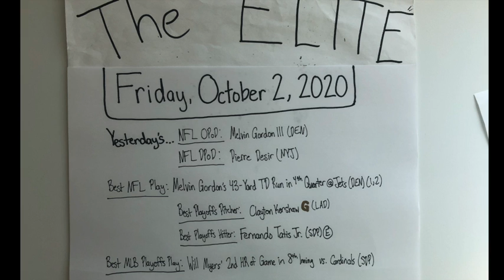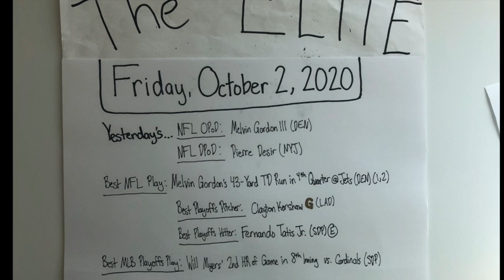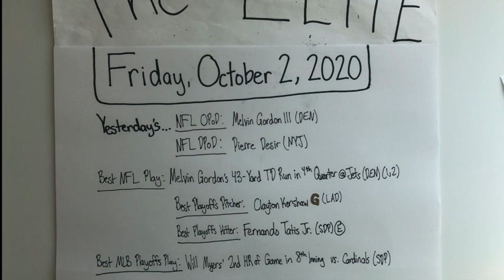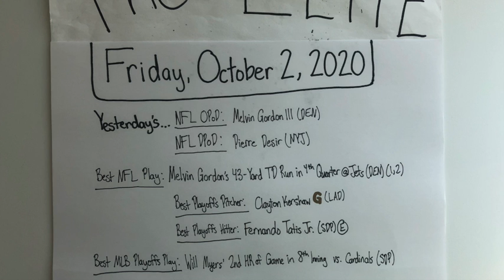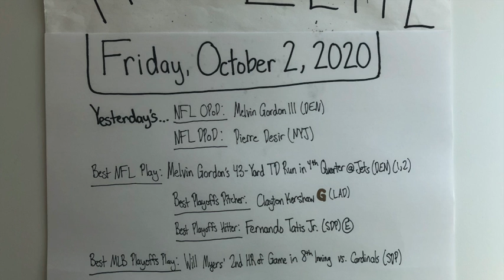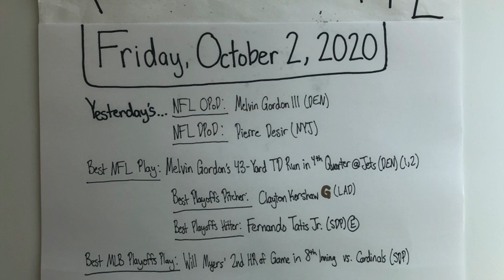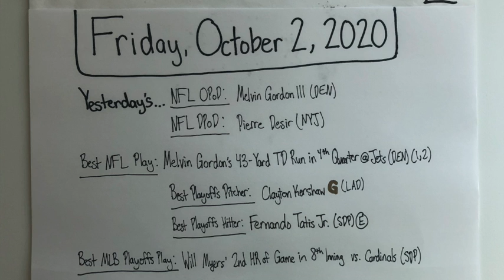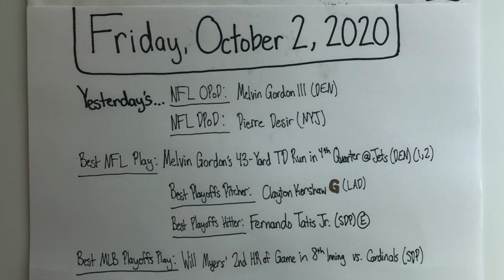The "Elite": Friday, October 2, 2020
Recorded October 2, 2020. The picture was taken on October 2, 2020, so the stats and highlights are consistent with this particular date in professional sports. This is one of my first daily episodes of The "Elite" that I made where I break down daily highlights from the previous day, the third day of MLB Playoffs action, and the 4th Thursday of NFL action.  Additionally, I list today's games, previewing potentially great match-ups, including the fourth day of 2020 MLB Playoffs action. Because the MLB season, as the first professional league to come back, is starting so late due to COVID-19, this is the 68th "Elite" Daily Episode of 2020, this is my 10th "Elite" Daily episode of the 2020 NFL season, and this is my third "Elite" Daily episode of the 2020 MLB Playoffs. In this episode, I list the individual stats of the best performers from the previous day (October 1, 2020), and I point out the stats of players that I have listed as "elite" in my profiles. I have also started recording the "NFL offensive player of the day", "NFL defensive player of the day", "best NFL play", "best playoffs pitcher", "best playoffs hitter", and "best MLB playoffs play" of the day. I used the MLB.com website to look up the stats from the previous game, along with the daily stats and standings during the MLB season. I additionally used ESPN.com to look up the stats and highlights for the remainder of the games that I mention in the episode. I also watched highlights for some games on their respective leagues' YouTube accounts. My intent with these daily episodes is to run down the past day's sports in a not-so-long amount of time to save time. I allude to specific games and moments, and I implore anyone who watches to look i moments and highlights if they want to. I also point out the particular athletes that I have labeled "elite" as not only great, but athletes that are performing at an "elite" level within their own sport. I also recommend watching my "Elite" Profiles where I go into depth about why these specific athletes are regarded as either "elite" or "GOAT" level talents. I recorded this episode and took this picture with my iPhone. Thanks for being a part of the journey.